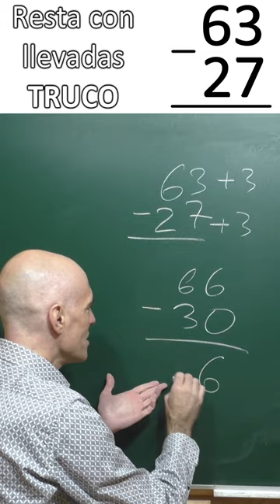TRUCO PARA CONVERTIR RESTAS CON LLEVADAS EN RESTAS SIN LLEVADAS. Aritmética Básica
Ejercicio de aritmética básica en donde hay que hacer una resta con llevadas. Sin embargo, manipulando la resta convenientemete, podemos convertirla en una resta equivalente en donde no hay que hacer una resta con llevadas. Es posible sumar o restar el minuendo y el sustraendo por la misma cantidad adecuada y reescribir la resta en otra equivalente más sencilla de operar.